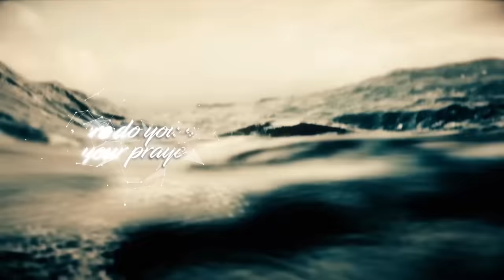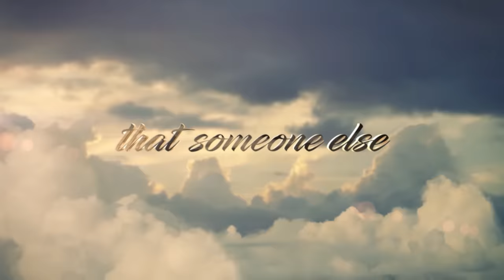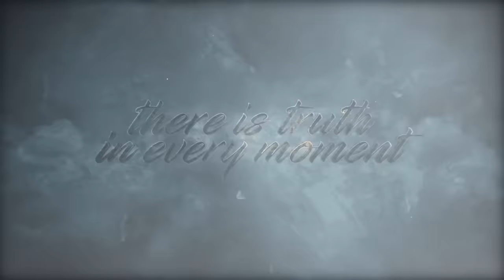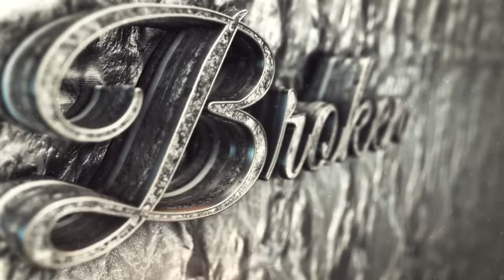Conception - Waywardly Broken (official lyric video)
Published on March 6th, 2020
'Waywardly Broken' has arrived, taken from the forthcoming full length album 'State of Deception' from Conception, due April 3rd 2020.